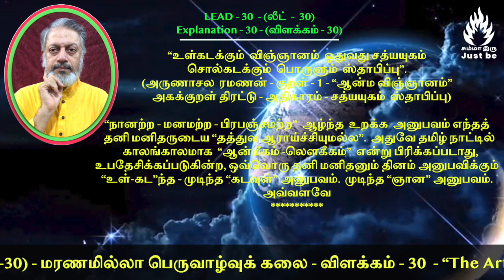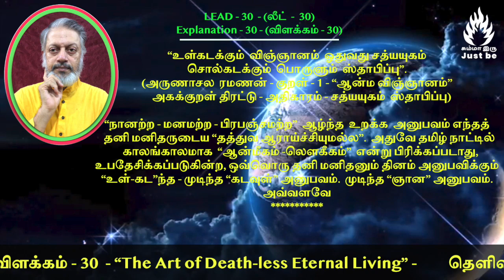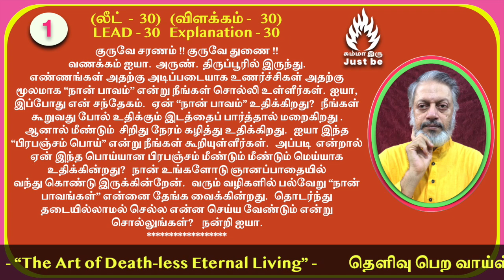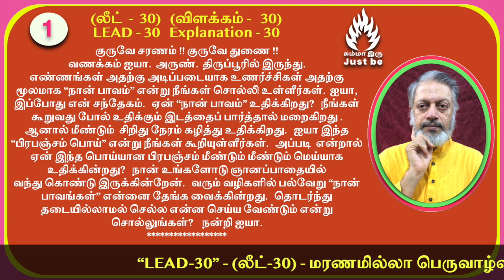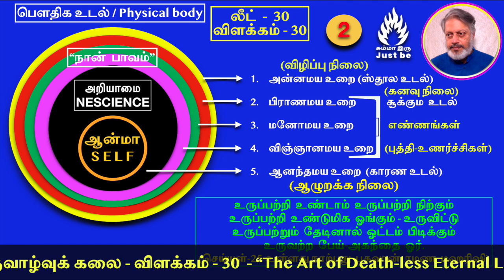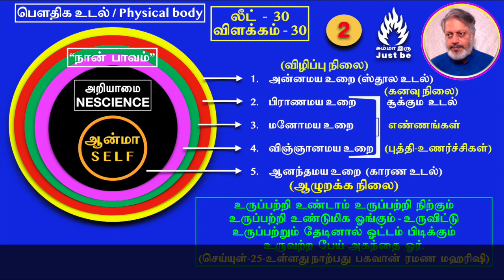(லீட்-30) - "மரணமில்லா பெருவாழ்வுக் கலை" - விளக்கம் - 30. The Art of Death-less Eternal Living.